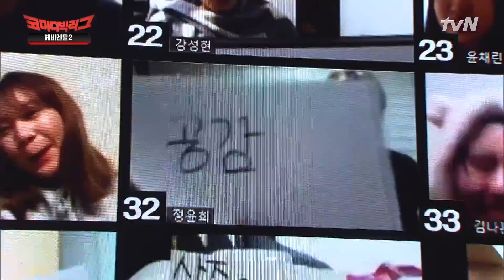[하이라이트#] 근무환경 고통스러운 강재준 & 근무환경 만족스러운 장도연.zip 381회 탑쓰리코너 모음#코미디빅리그 | Comedy Big League EP.381